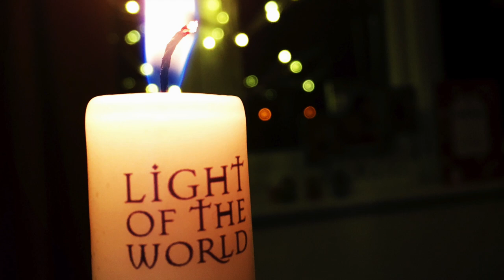Advent reflections in BSL with Rev Susan Myatt and Steven Leece